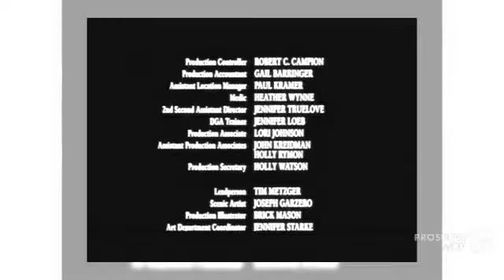créditos en 15 minutos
¿POR QUÉ DINEROPARATI.ES?
Ofrecemos las mejores condiciones junto con opciones flexible para que devuelvas tu préstamo. Podrás conseguir un préstamo sin que nadie curiosee en qué lo vas a gastar.

¡Flexibilidad y comodidad!
dineroparati.es ofrece una flexibilidad sin rival permitiéndote pedir prestado exactamente en función de tus necesidades. ¡Aprovéchate de esta oferta, elige una cantidad y una fecha de vencimiento y empieza a vivir en lugar de estar todo el día preocupándote por el dinero!
¡Consíguelo online!
Se está volviendo cada vez más popular gestionar las finanzas personales totalmente online; ahora podrás añadir rápidas solicitudes de préstamos a la banca online o los pagos con tarjeta por internet. Haz tu solicitud en cualquier momento, cualquier día y desde la comodidad de tu hogar ¡no tienes más que rellenar un corto formulario y ya está!
¡Dinero en tu cuenta hoy mismo!
Sólo tienes que decirnos cuánto quieres pedir prestado y por cuánto tiempo. Una vez aprobada tu solicitud, recibirás el dinero en tu cuenta bancaria inmediatamente.

que es un crédito garantizado
créditos para empresas
créditos personales on line
créditos participativos
créditos para emprendedores
créditos personales con asnef
créditos privilegiados
créditos personales
créditos presupuestarios
créditos pelicula
créditos para estudiantes
mapa de responsabilidades de crédito online
mini crédito online
reglamento sobre reconocimiento y transferencia de créditos en la universidad de zaragoza
créditos zaimo
banco ciudad créditos hipotecarios especiales para la zona sur
instituto de becas y créditos educativos de coahuila de zaragoza
créditos fiscales
créditos financieros
créditos fovissste 2015
créditos fovissste
créditos famsa
créditos faciles
créditos finales
créditos fad
créditos fonacot
ley de transparencia y fomento al crédito garantizado
reglamento para operaciones de crédito agropecuario y crédito agropecuario garantizado
reglamento para operaciones de crédito agropecuario y crédito agropecuario debidamente garantizado
créditos grupales
créditos groupon 2014
créditos galicia
créditos gratis
créditos jóvenes
créditos jubilados banco nación
créditos judicialmente reconocidos